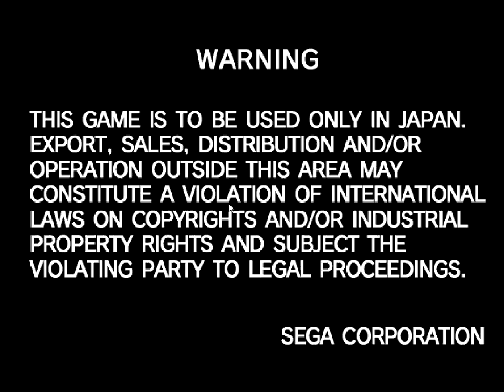DEMUL: Hokuto No Ken Dry Run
Dry run of the fighting game Hokuto No Ken.  Runs on Sega's Atomiswave system.  Good emulation, altough artifacts come here and there (garbled graphics), speed is also as good as the original.  Intros will sometimes idle the emulator, making it hang.  They can be bypassed by just pressing the button.

Played on DEMUL64 0.5.5